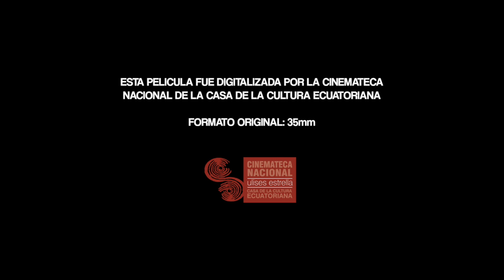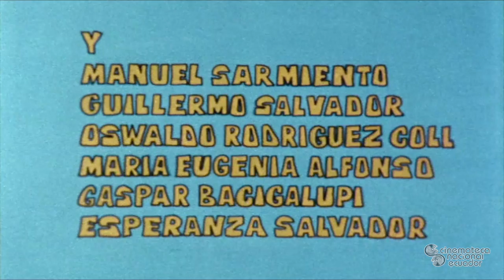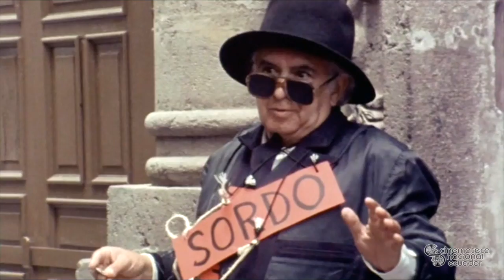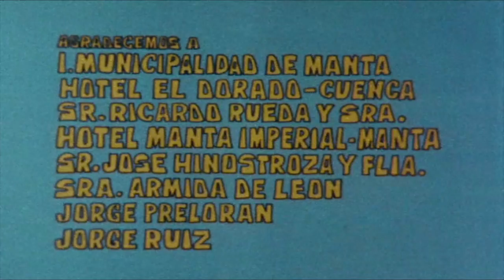Dos para el camino - Jaime Cuesta - 1981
Archivo Audiovisual del Ecuador
Ecuador 35 mm:

Sinopsis:
Jaime Cuesta fue parte de casi todas las producciones que se hicieron en el país durante la década los 70 y 80 como fotógrafo, editor o productor. En muchos casos, prestaba sus equipos en beneficio de colegas cineastas. Filmó, editó y produjo una infinidad de comerciales y cortometrajes hasta que decidió hacer su primer largometraje de ficción. Quería que sea un éxito de taquilla, y por esa razón escogió como protagonista de este “road-movie criolla” a uno de los actores más importantes del país, el ambateño Ernesto Albán. La película fue un éxito sin precedentes. Cuenta el mito, ya que no existen cifras oficiales, que un millón de personas vieron la película en cines del país. En todo caso, los ecuatorianos de la segunda mitad del siglo XX se vieron reflejados en el fílmico que se proyectó en miles de pantallas en el año de 1981.